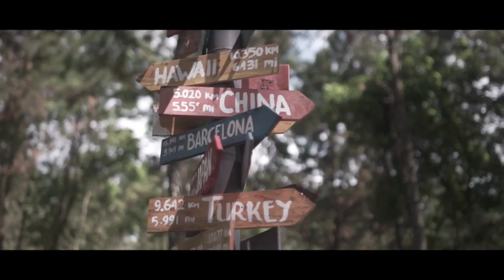Jambewangi Jungle Load | Sewa Drone Madiun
Kedayweb IT and Multimedia | CV Fauzi Mediatama

Video Aerial Penyebrangan Ketapang Banyuwangi

Client : Wana Wisata JJL
Produced : Kedayweb IT and Multimedia
Produser : M Lutfi Nur Fauzi
DOP : Derry Santriawan
Pilot Drone : M Lutfi Nur Fauzi